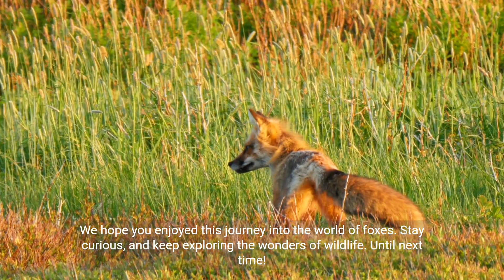Fox: Fascinating Facts and Insights by 1 Minute Knowledge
Dive into the captivating world of foxes with 1 Minute Knowledge. Discover fascinating facts, insights, and the untold stories of these cunning creatures.